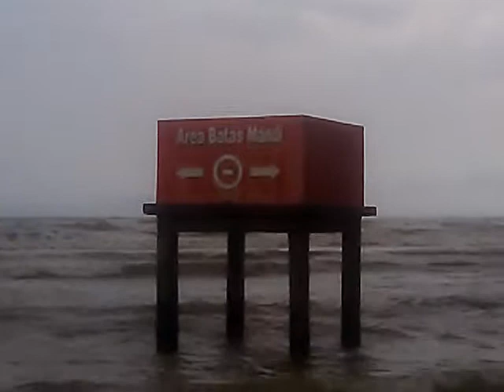PANTAI BANDENGAN JEPARA